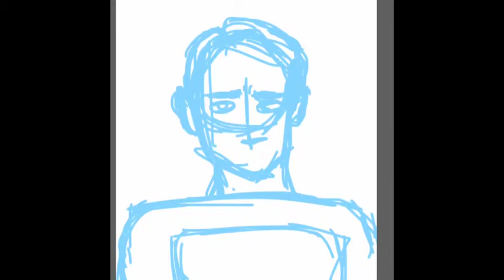Drawing Steve Rogers: Autodesk Sketchbook Pro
Currently I'm working on something fun for a Martia video but unfortunately it's been taking me more that a week to complete it. I will post that video when I can, but for today I did a fairly quick drawing of Steve Rogers, also known as Captain America, my favorite avenger. I know this is different but I hope you guys enjoy!